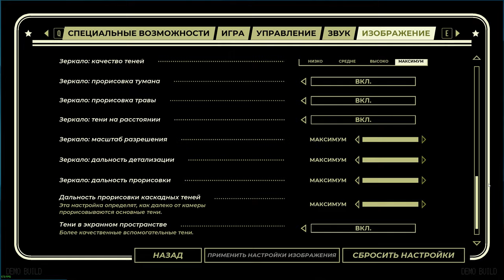PACIFIC DRIVE | RTX 4090 laptop + I9 13980HX (2K, Maximum, DLSS On)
Pacific Drive game. An adventure with elements of survival. Developed by Ironwood Studios (USA). Published by Kepler Interactive (England). Benchmark with RTX 4090 laptop + I9 13980HX. Resolution 2K, graphics settings Maximum, DLSS On.